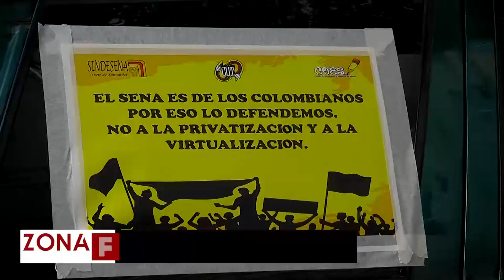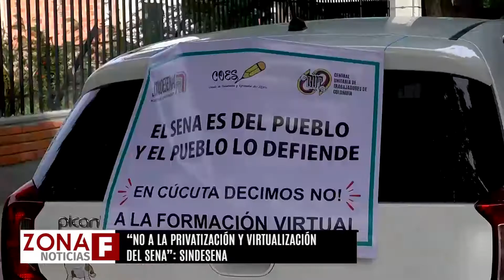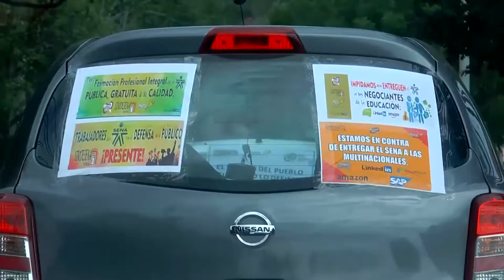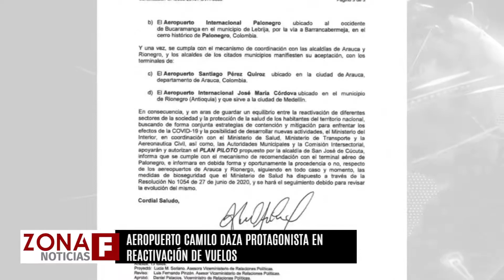Sindicato del SENA protestó en Cúcuta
Zonafnoticias Conozca los hechos que fueron noticia en Norte de Santander y zona de frontera
1. Sindesena protestó por la privatización y virtualización de la institución educativa.
2. Alcalde de La Playa de Belén es víctima de extorsiones.
3. Aeropuerto Camilo Daza será protagonista nacional en la reactivación de vuelos.